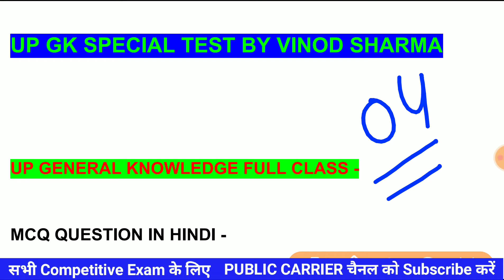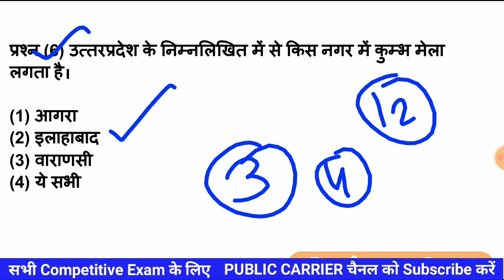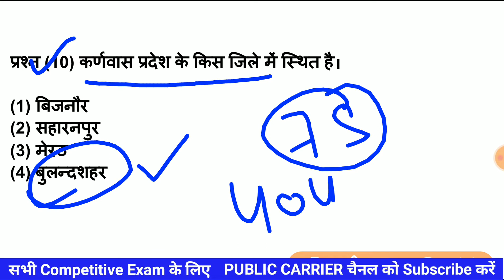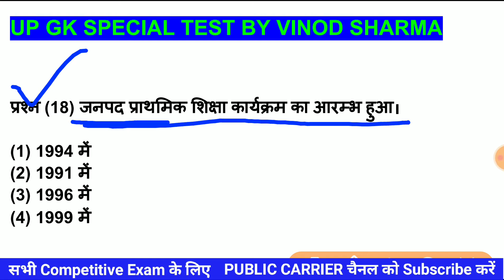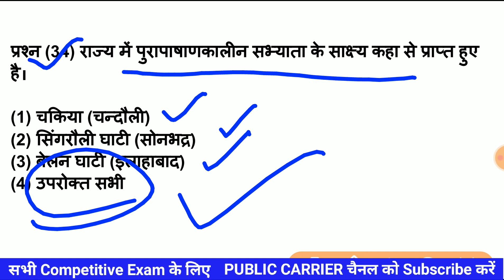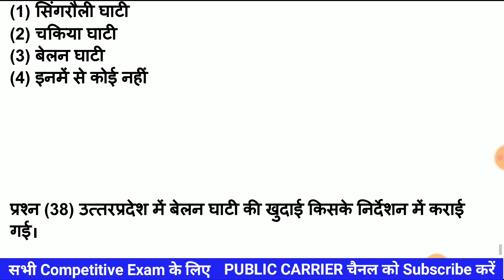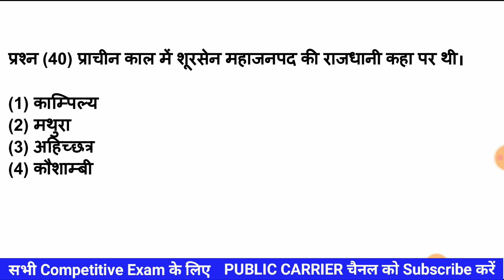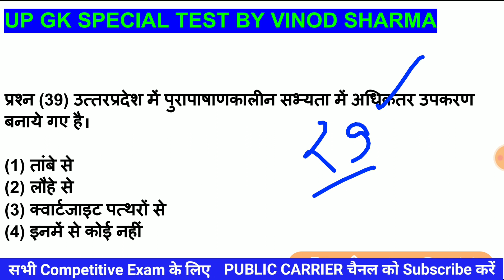UP SPECIAL GK का महाधांसू टेस्ट || G.K For Up Jail Warder,UPPOLICE,UP S,Up Lekhpal ALL UP EXAM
सवाल नंबर 17 का सही आंसर 1992 है ना कि 1955 है